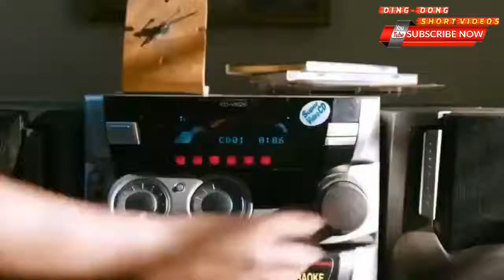cool girls attidute status | nazriya whats app status for girls | quarantine routine work